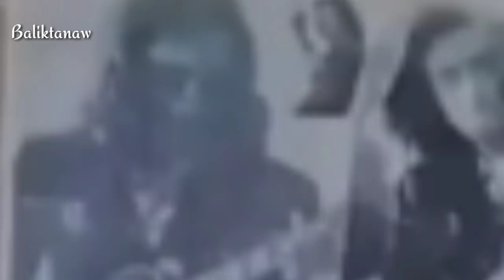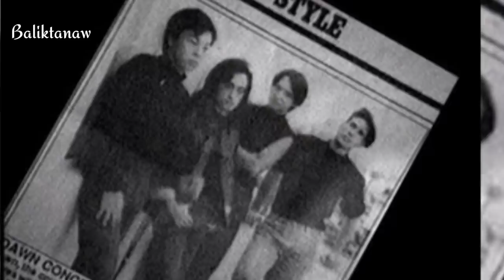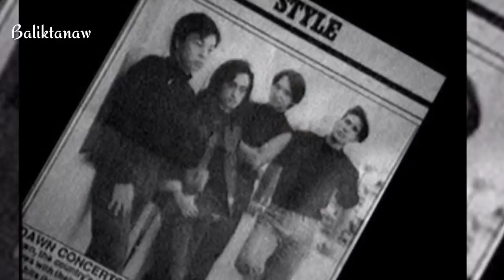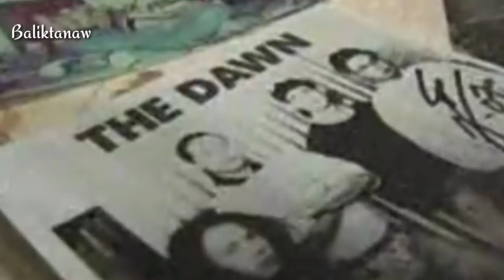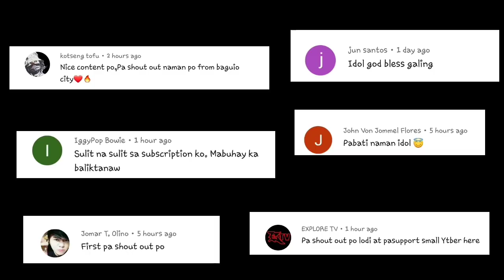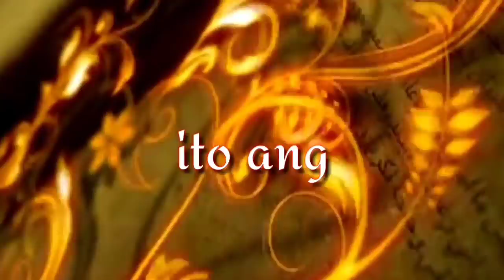Ang kwento ni Teddy Diaz at ang Pamamayagpag ng Bandang THE DAWN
Ang pagkalooban ka ng isang mabuting kapamilya ay dumarating lang sa pambihirang pagkakataon. Napakapalad ng mga magulang na pinagpala sa kanilang mga anak. Ngunit
Anong silbi ng buhay kung masisira lang sa walang kwentang paraan?. Anong halaga ng mangarap kung guguho lang sa isang iglap sa maling panahon at sa maling pagkakataon. Ganyan na nga ba talaga kasama ang bayan natin?. Halika't mag BALIKTANAW tayo sa kwento ng taong minsan ng nangarap sa propesyon mabilis nagdala sa kanya patungo sa kasikatan, nagsimulang humakbang sa landasing iginabay ng mga magulang at naging inspirasyon sa mga kaibigan na makagawa ng mga bagay na hindi nila inaakalang makakayanan din pala nila.
Ang kwento ni Teodoro de villa Diaz at Ang  Pamamayagpag  ng Bandang THE DAWN.

Ang kwento ni LOU SALVADOR SR | Master Showman | 116 points sa laro | 102 points sa KAMA

Ang kwento ni Ramon Revilla Sr | Ganito ang mangyayari sayo kapag meron kang 82 na anak

Ang kwento ni DON BELONG at ang Pagdepensa sa CANDON | sigaw ng kalayaan | Ekis de Candon

Ang kwento ni Isnilon Hapilon | Paano gumawa ng Malupit na pinuno | Abu sayyaf / ISIS sa Pilipinas